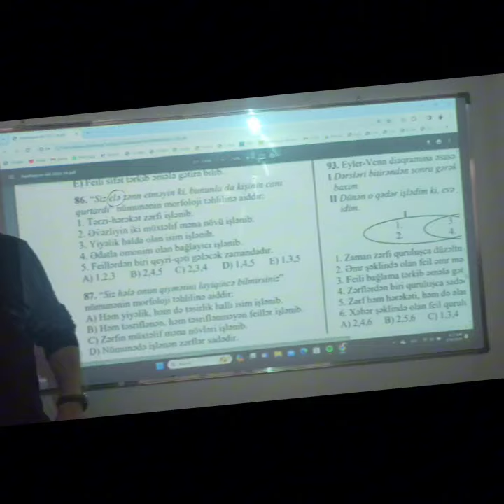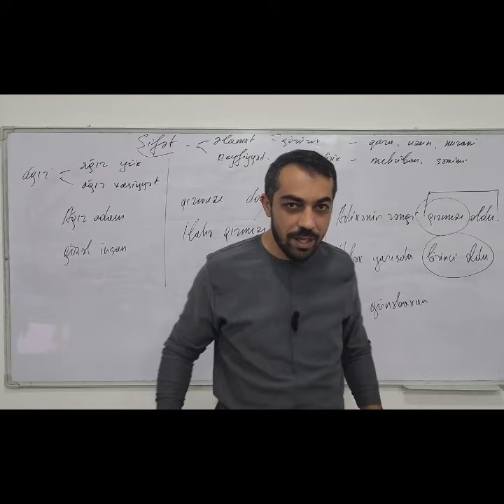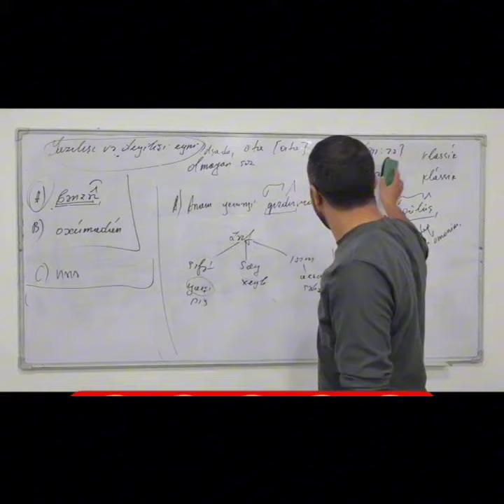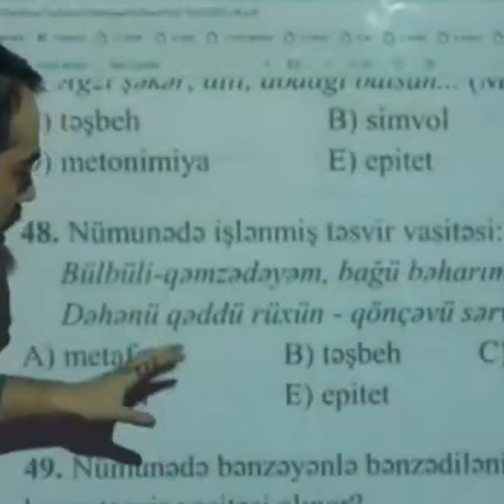Əziz izləyicilər, bizimlə olduğunuz üçün təşəkkürlər!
Bu müddət ərzində;
 - 330 videomaterial;
 - 3 milyon baxış;
 - 161 min baxış;
 - 31700 abunəçi;
Hər şey üçün təşəkkürlər!